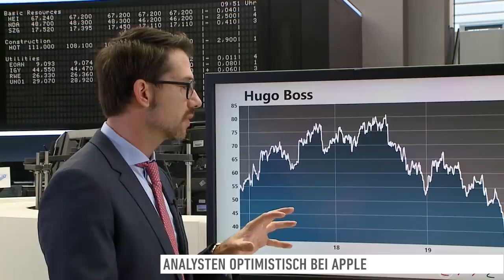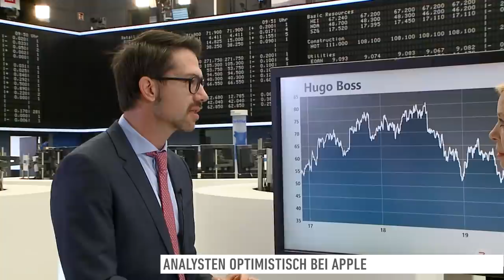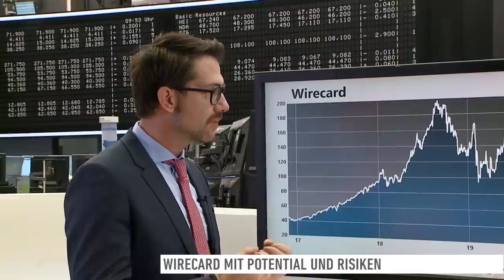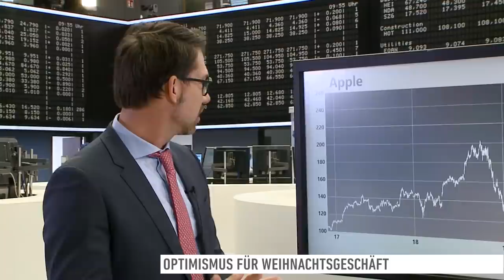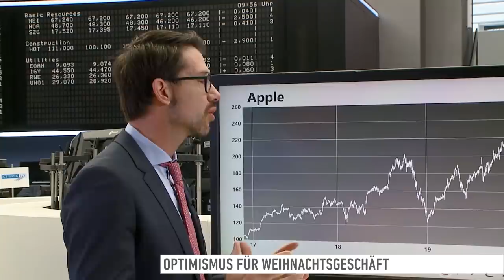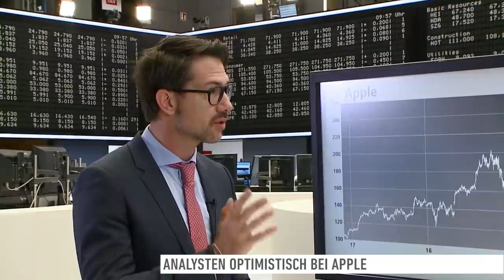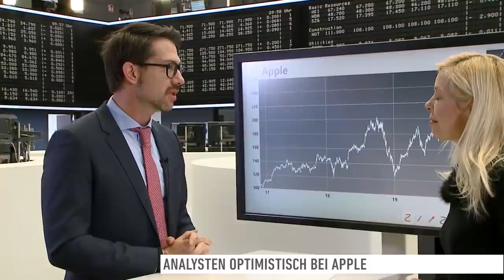Hugo Boss, Wirecard, Apple - was bringt das Weihnachtsgeschäft für die Aktienkurse?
Singles Day, Black Friday, Weihnachtsgeschäft - heißt das auch Weihnachtsrallye? Jaein. Für bestimmte Unternehmen und Branchen ist das Weihnachtsquartal das allerwichtigste. Aber das allein reicht nicht. Marcus Landau von der DZ Bank im Interview.